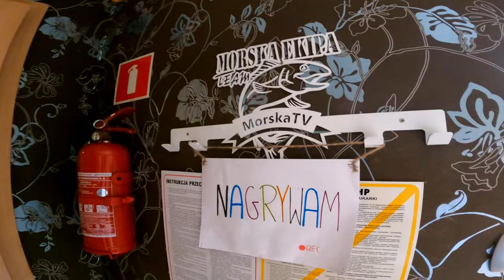NAMIOT PLAŻOWY ➤ Dlaczego IMAX? (testujemy kilka)...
Dziś na plaży zapytałem się kilku wędkarzy dlaczego kupili taki a nie inny namiot plażowy (na filmie będzie kilka różnych namiotów)... Następnie wybrałem i kupiłem ten który mi się najbardziej spodobał...

SURFCASTING

SPINNING